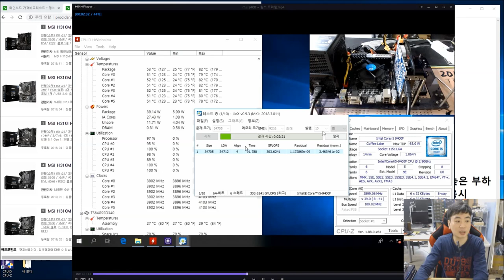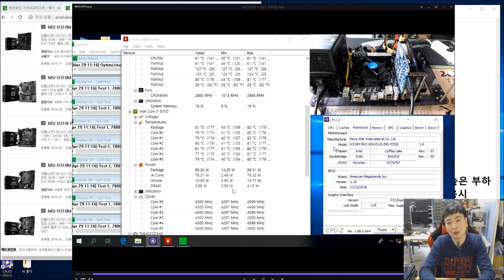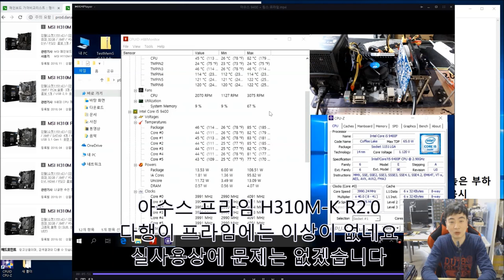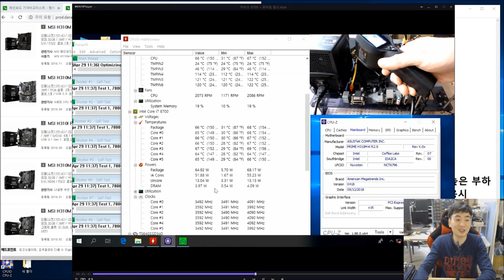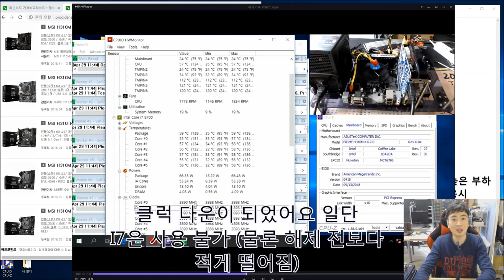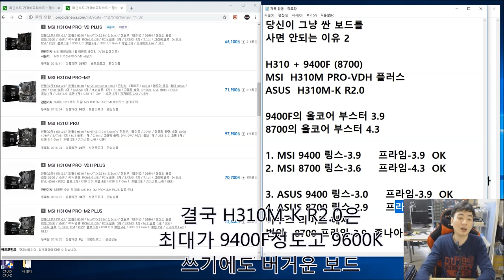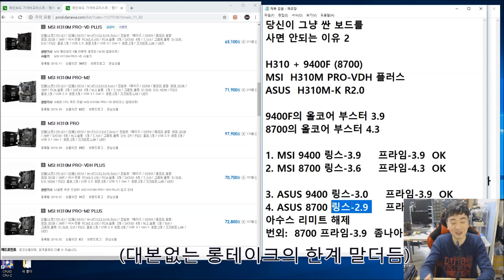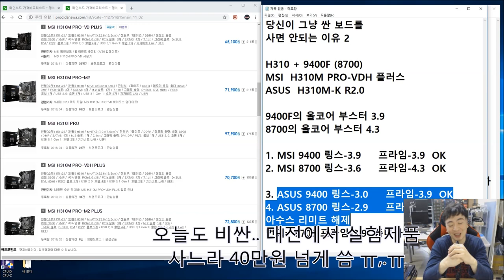(H310 + i5) 당신이 그냥 싼 보드를 사면 안되는 이유 2 - 신성조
저번시간에 이어  H310+I5(I7) 조합에서 과연 얼마나 성능저하가
있을지 한번 실험해 보았습니다 MSI 코리아... 제품은 잘만들었네요
AS 센터만좀... 어케 안되겠니?  (본영상은 물품지원이나 후원
등등 아무것도 받지않은 본인은 사비로 제작하였습니다)